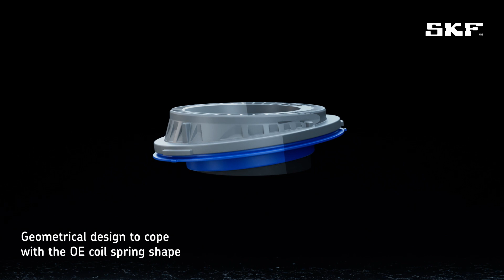Introducing the SKF Suspension Bearing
Suspension bearings are critical to the perform of every vehicle. We have introduced the SKF suspension bearings with integrated spring seat and top mount interface, proven for durability and with a safety design.

We design and manufacture suspension systems for most of the OE passenger vehicle manufacturers in the world. SKF guarantees an OE performance and a reliable product so that you simply enjoy the ride.